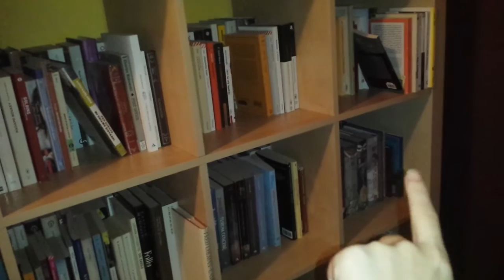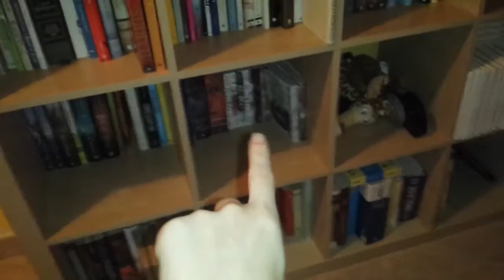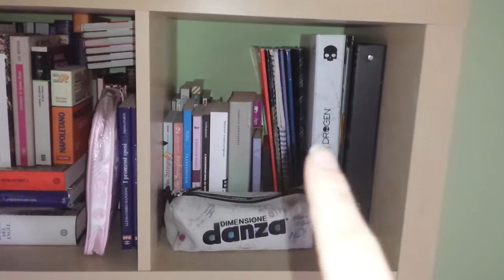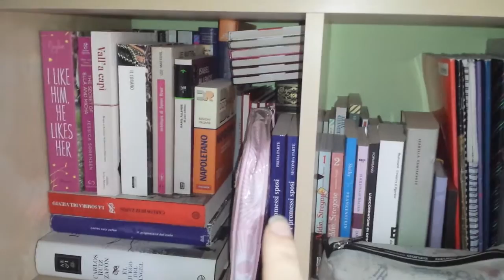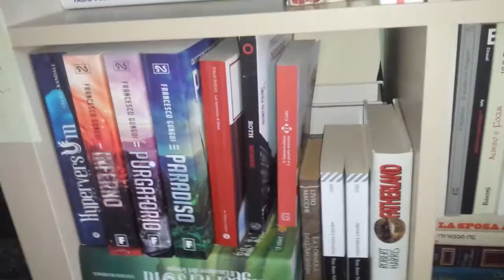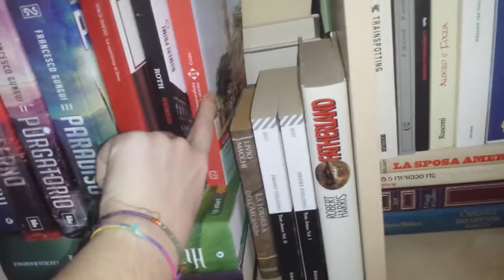Librerie riordinate, finalmente!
Ebbene sì, ho finalmente riordinato le librerie!!! :D
Ora hanno un senso logico e ci tenevo a farvele vedere, anche se mi rendo conto che questo interessa relativamente... ma sono molto soddisfatta del mio lavoro, quindi ECCOLEEE!!! :D